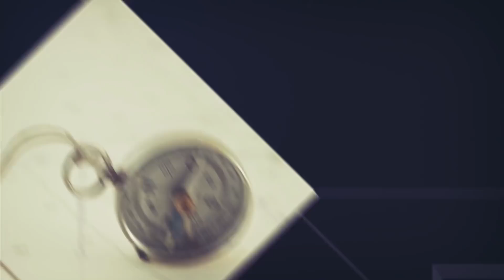Știrea cea bună - Viitorul presedinte al Romaniei? - Sorin Budacan și Cornel Dărvășan